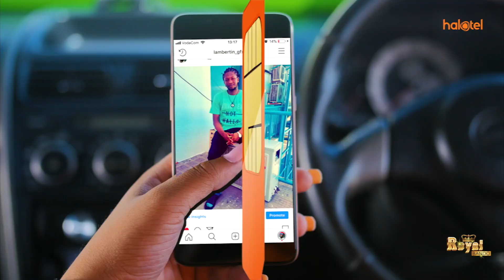MlAKA 20 BILA MWL NYERERE: WANANCHI WAMZUNGUMZIA